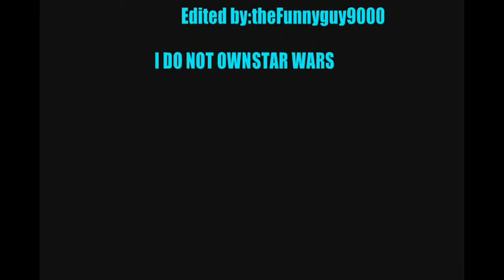Best Friends - (LEGO WEEKENDS)